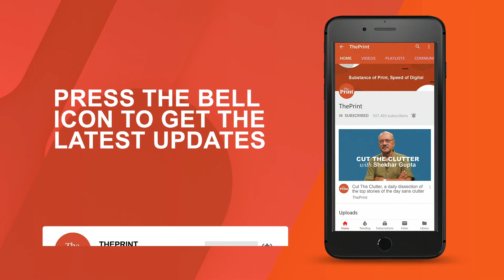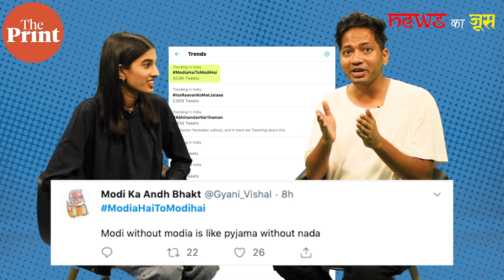CRPF जवान का भाषण, आतंकवाद से असली लड़ाई दिलों को जीतकर लड़ी जाती है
CRPF की जवान खुशबू चौहान की वायरल स्पीच, यूपी में एक बंदर की मौत से लेकर कश्मीर के लॉक डाउन के 65वें दिन पर देखें इस हफ्ते का

ThePrint के Shahbaz Ansar और Jyoti Yadav लाए हैं न्यूज़काजूस, जो निचोड़ेंगे हर खबर का हर रस